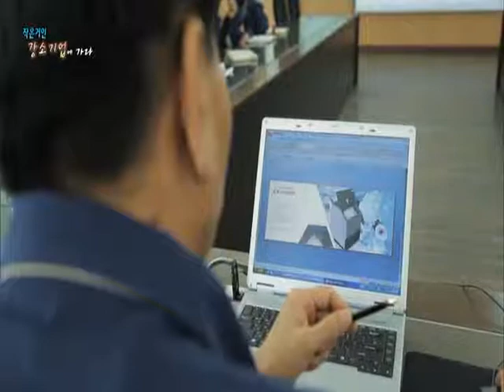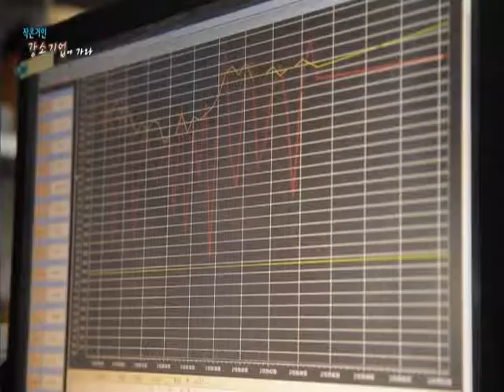생명과학 장비 제조회사 일신바이오베이스 - 작은거인 강소기업에 가다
* 작은거인 강소기업에 가다
 - 생명과학 장비 제조회사  일신바이오베이스